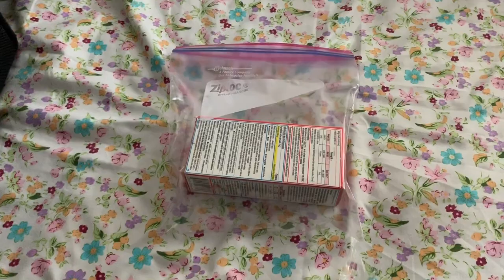USA | Tamil | How to pack baby clothes for travel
Hello everyone

Hope you all are doing great. In this video I have shown how i pack my baby clothes for travel. Hope you guys find this video useful.

Product links :
Babyganics sunscreen lotion
Cetaphil body lotion
Eucerin original healing cream
Dove baby tip to toe wash
Travel size bottles
Portable diaper changing pad
Water wipes